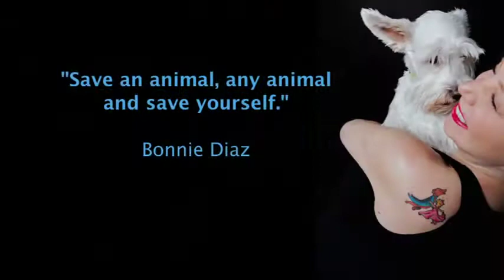Ballroom Barks All Stars (Trailer)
Documentary trailer of Bonnie Diaz and the birth of Ballroom Barks.

Bonnie Diaz has had a love for animals since early childhood. She is a professional Ballroom dancer retired from competitive life and has returned full force judging, lecturing and choreographing all over the world. A former World and National Ballroom Dance Champion with numerous titles and credits she has recently formed the first not-for-profit organization to help all animals and their causes. Ballroom Barks!

To support all the animals and their needs Ms. Diaz has put together the first show-fund raising concept called The Ballroom Barks All-Stars. Utilizing retired professionals over forty, combining their love for animals and their passion for dance resulting in multi talented dancers with a consistent venue to perform in as well as raising animal awareness.

Bonnie is a returning guest teacher for Ballet Hispanico, Gelsey Kirkland Ballet Academy and the Joffrey School to name a few. She has made numerous appearances for stage and screen, received the Unity Ball Life Time Achievement Award for her contribution to dance, is a featured columnist in Dance Week, and she is one of the original organizers of the United States Dance Congress.

She resides in New York City with her rescued cat Princess Amber Angelique the 5th.

She dedicates her work to her mentors Daurice McIntyre and Bob Medeiros for making it all possible.